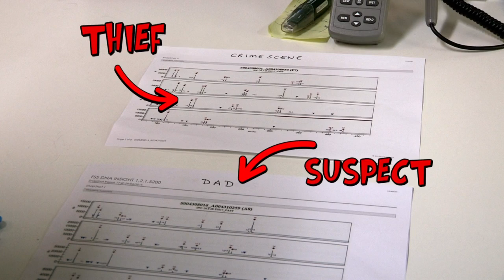DNA Testing to Catch a Thief! 🧬 | Full Episodes | Science for Kids | Operation Ouch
Dr. Xand takes us through how a DNA test works and how it can prove who stole his favourite strawberry milkshake!